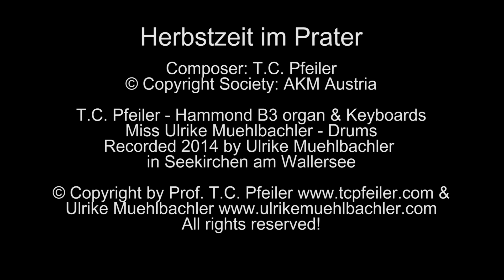Herbstzeit im Prater, composed by T.C. Pfeiler Hammond B3 Copyr. Soc.: AKM Austria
We mixed typical Viennese Folk music elements with Jazz.

Recorded by Miss Ulrike Muehlbachler in Seekirchen am Wallersee & Salzburg, Austria, 2014
Audio originally released on CD-album " T.C. Pfeiler - Miss Ulrike Muehlbachler - Vienna Folk-Jazz Vol.1", Tonewheel Records TWR 201401

Personnel:
T.C. Pfeiler - Hammond B3 Organ (#)56014 & Keyboards

Released on Youtube: May 8, 2019